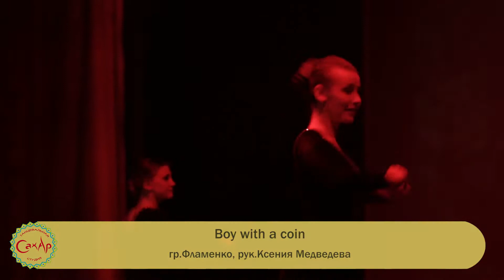19 Boy with a coin гр Фламенко, рук Ксения Медведева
Отчетный концерт Танцевальной студии СахАр "Рецепты свободы"
22 мая 2014г.